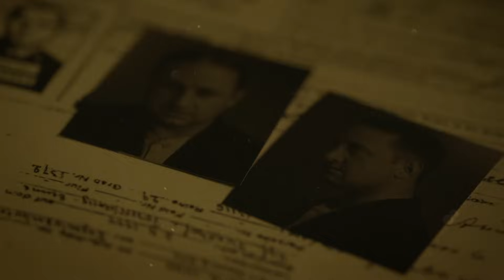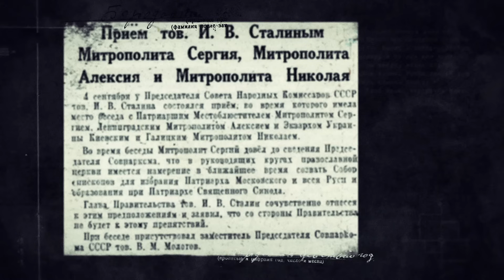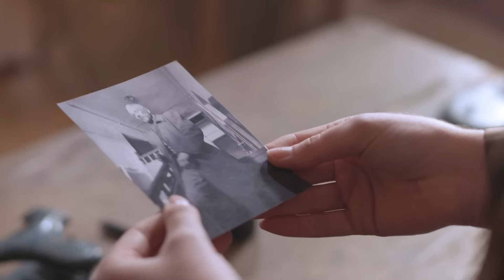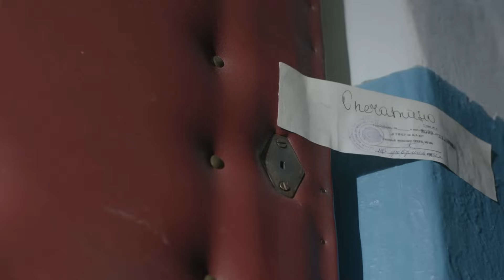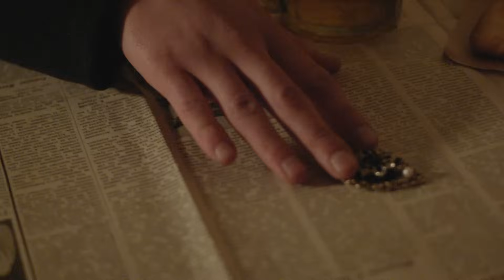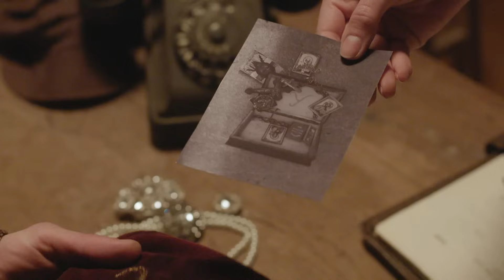Время-песок | Вещдок. Особый случай. По ту сторону фронта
Срочно нужны деньги? Взять в банке - это долго и сложно, но Money Mom знает, как помочь. Заполняй заявку на сайте и уже через 15 мин деньги будут на твоей карточке.

В квартире священника Сергея Покровского неизвестный напал на хозяина, главу военного отдела горкома Соколова, начальника милиции Кировского района Камчатного и репортёра областной газеты «Молот» Шайхета. Выжить удалось только Соколову, его в тяжелом состоянии доставили в больницу. При осмотре места преступления стало ясно: священника перед смертью пытали: душили веревкой. Придя в себя, Владимир Соколов сообщил: священник собрал для нужд советской армии 60 тысяч рублей. Сумма немалая и горкомовец хотел сделать из этого событие, поэтому пригласил репортёра.